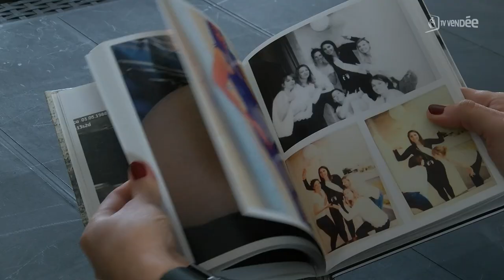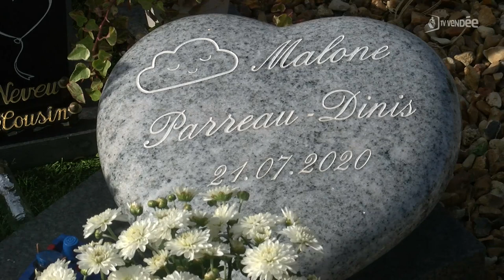Surmonter le décès d'un enfant né sans vie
On les appelle parfois les par'anges, ce sont les parents qui font face à la mort prématurée de leur enfant au cours du dernier trimestre de grossesse ou au moment de l’accouchement. Un sujet souvent tabou… Et qui touche pourtant beaucoup d’entre nous : 1 naissance sur 7000 en France.